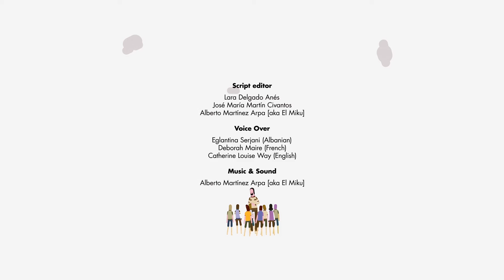Why are traditional irrigation system important?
Traditional irrigation systems are an example of how human beings have changed and adapted to their natural environment.
Their operation is linked to the complex local ecological knowledge of the populations that have traditionally maintained them.

This knowledge is related to plants and animals, soil, surface water and groundwater.

Water management is shared, which has obliged irrigators to distribute water and solve frequent conflicts for centuries. In this way rural populations became established, maintaining their cultural identity and bringing the community together.